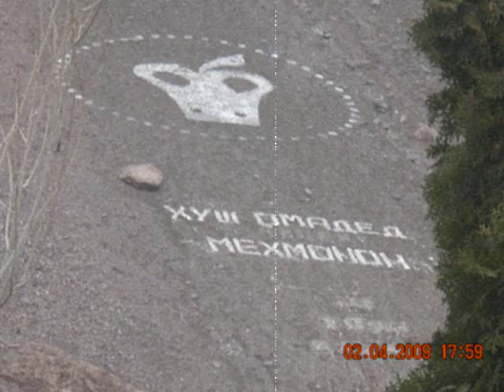Marines.wmv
Song about Badakshan